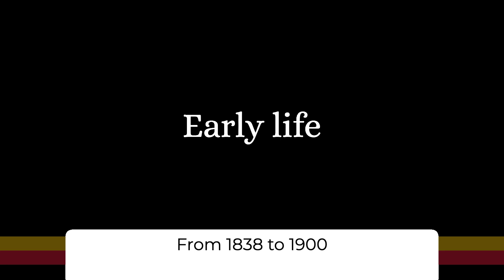The Adventurous Journey of Annie Edson Taylor | Explorer Biography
Anna "Annie" Edson Taylor was an American schoolteacher who, on her 63rd birthday, October 24, 1901, became the first person to survive a trip over Niagara Falls in a barrel. Her motives were financial but she never made much money from her adventure. She died penniless and her funeral was paid for by public donations.